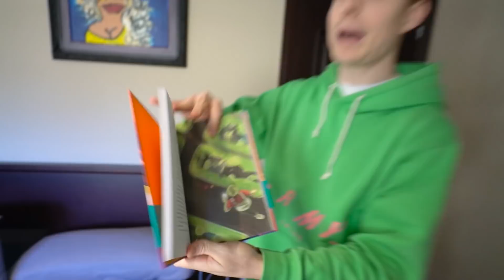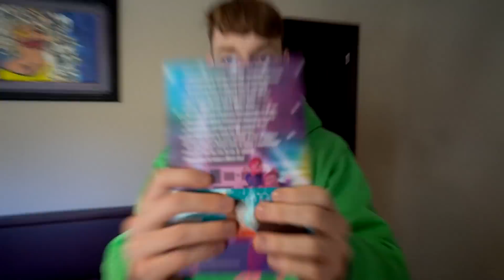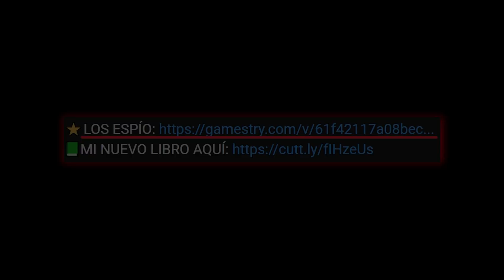24 HORAS DICIENDO NO A TODO CON MI NOVIA !! *enloquece* Exi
24 Horas diciendo que no a todo con Mónica !!

Hoy hacemos el reto de 24 horas diciendo que no a todo !!

 ¡ YA DISPONIBLE !